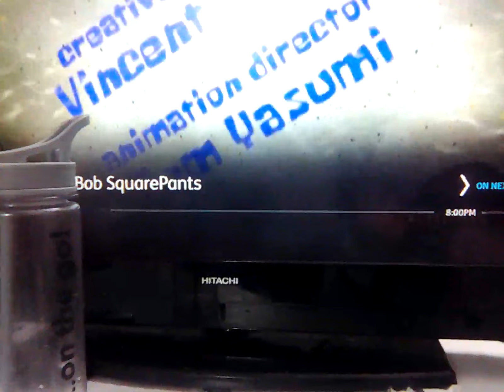28 November 2022